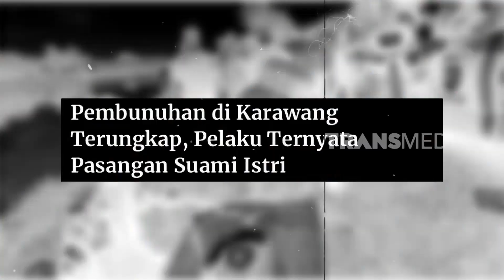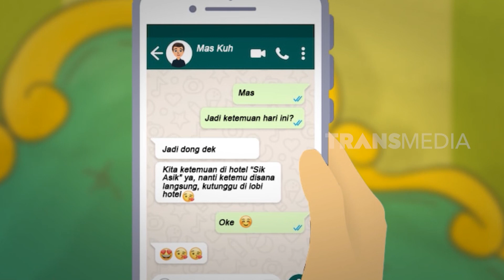Lelaki Dihabisi Pasutri Akibat Cinta Segitiga | KRIM MALAM (10/02/23)